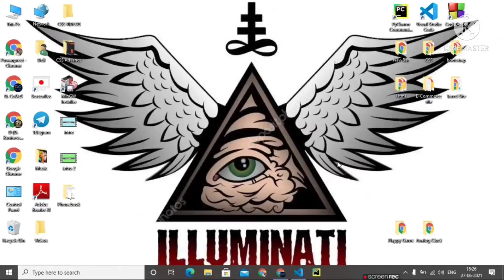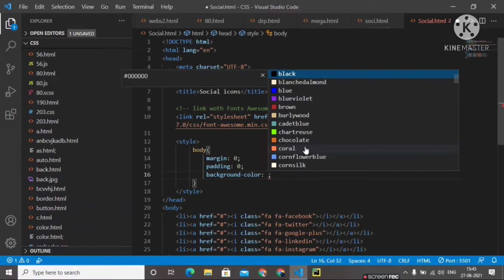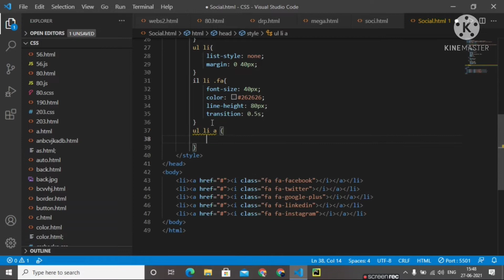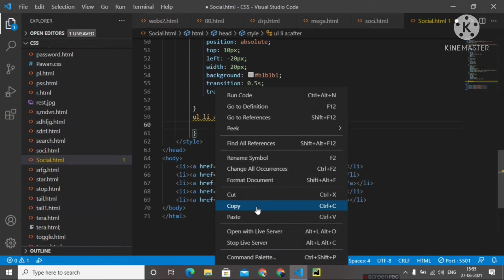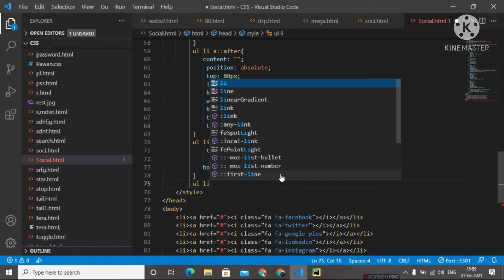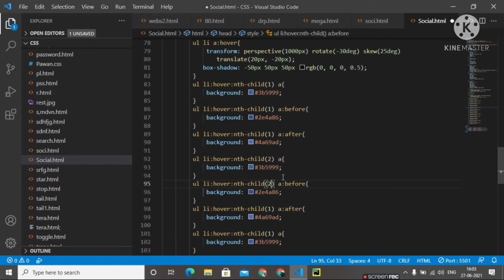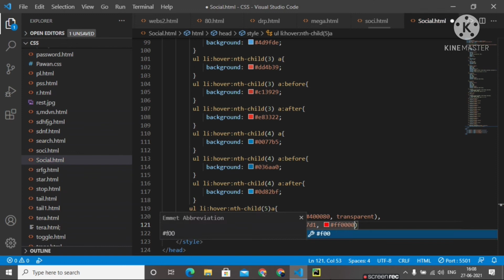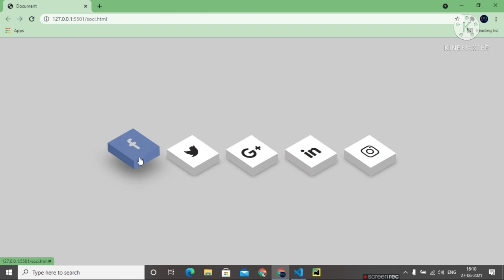Amazing Social Media icons